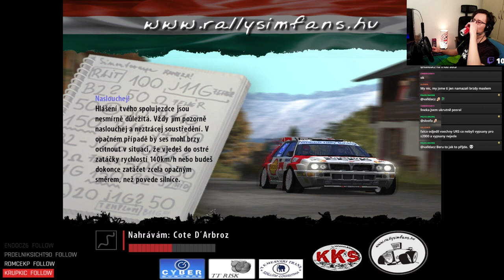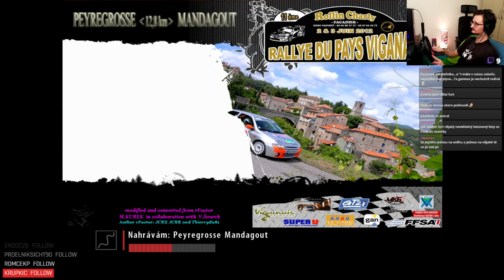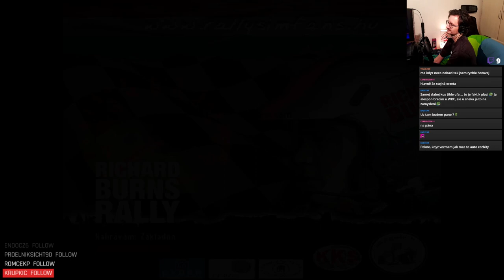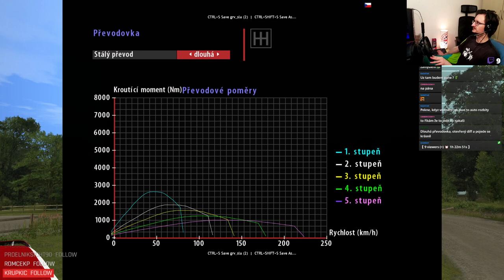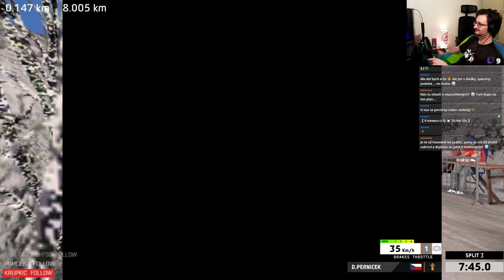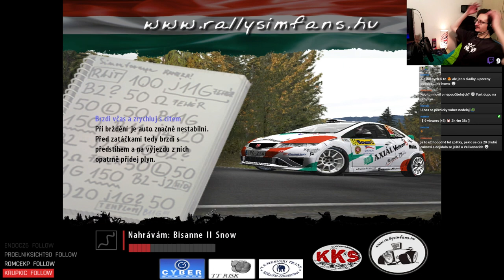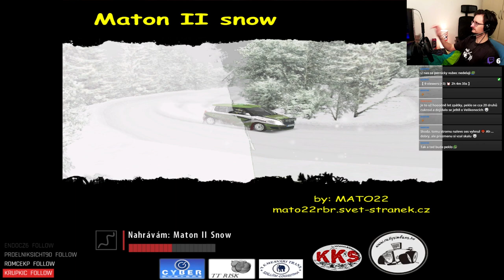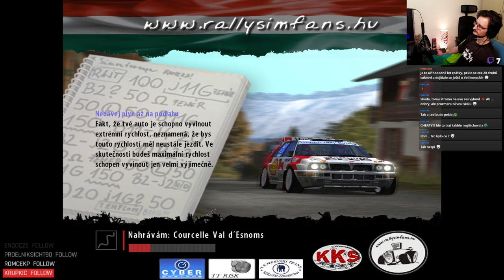TTR Schnek Rally 2024 - Round 5 (Fiat 131 Abarth Grp4)